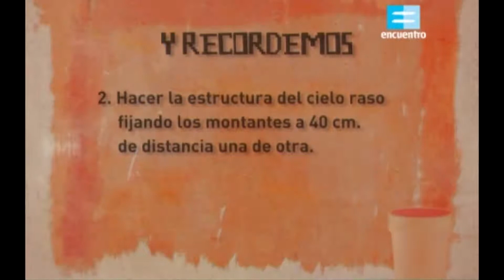Terminaciones. 2.3 - Cortar y Colocar Montantes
Este video forma parte del contenido del curso Terminaciones.